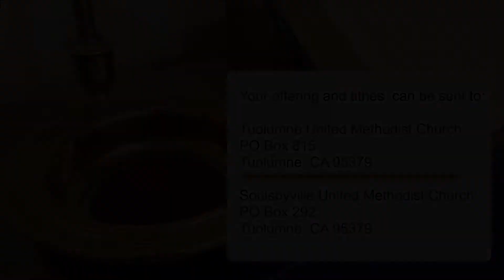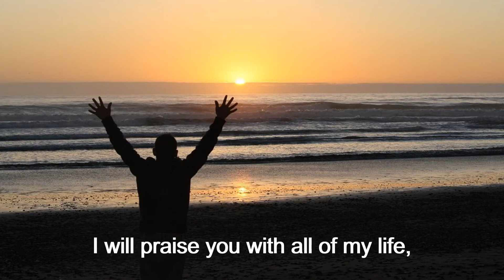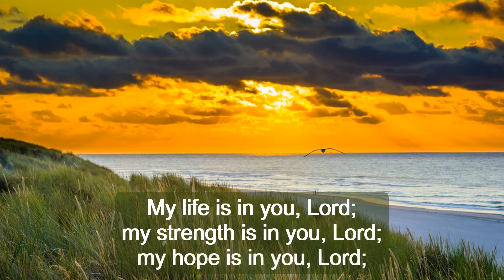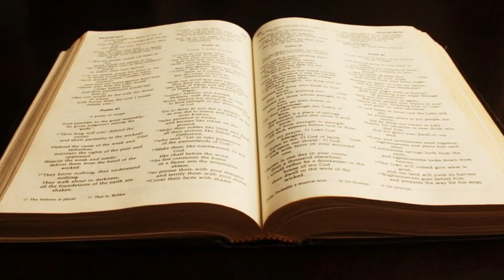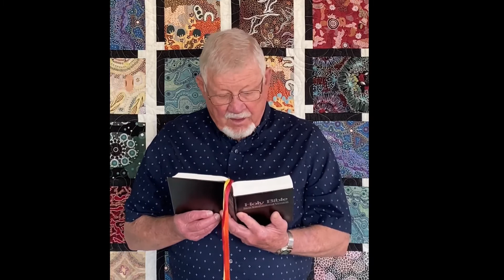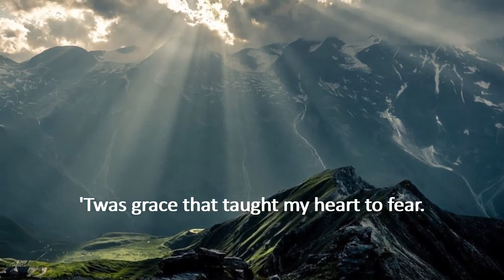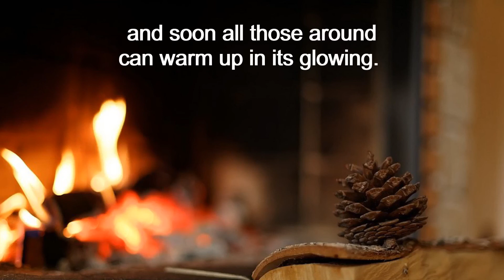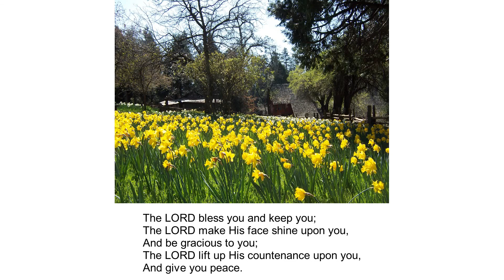Lost Apples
Pastor Kevin Campbell leads our online worship service for Soulsbyville and Tuolumne United Methodist Churches on this fourth Sunday after the Epiphany on 01/30/22.

Our scripture readings are   Psalm 71: 1-6 and Luke 4: 21-30.